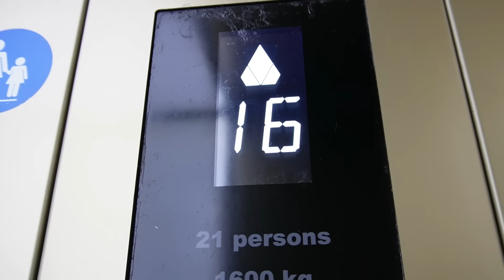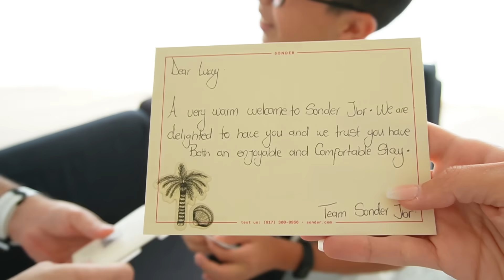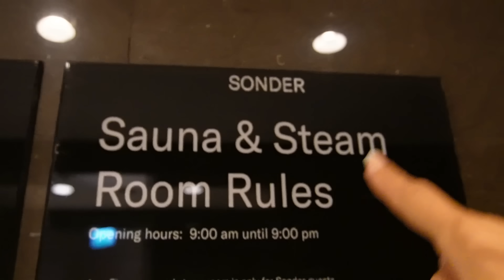العائلة كلها في البحر 🌊 (ل اول مرة)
العائلة كلها في البحر | ل اول مرة | عائلة تالين تيوب
جولة في بيتي | دبي | عائلة تالين | تالين يوتيوب

الشقة في Sonder